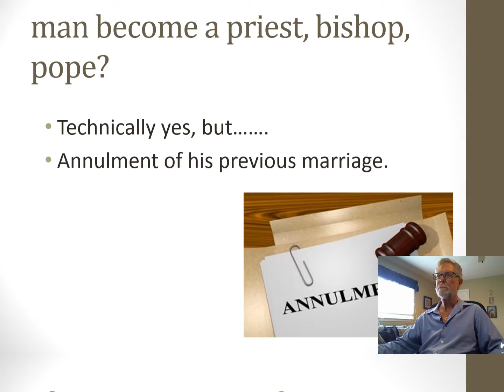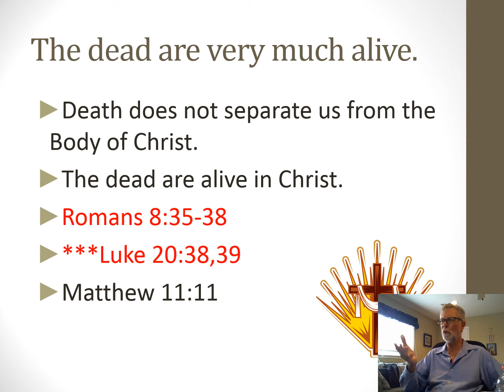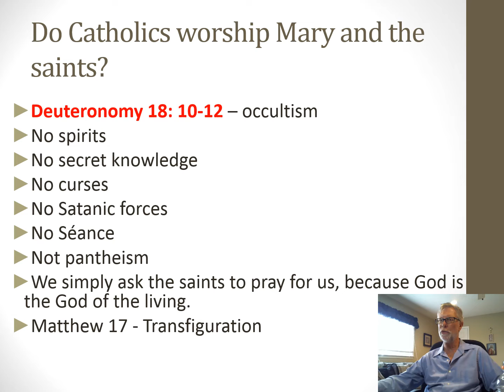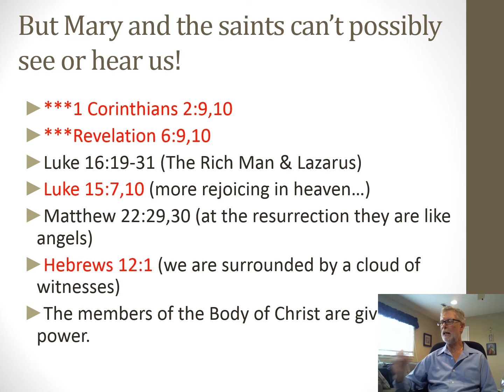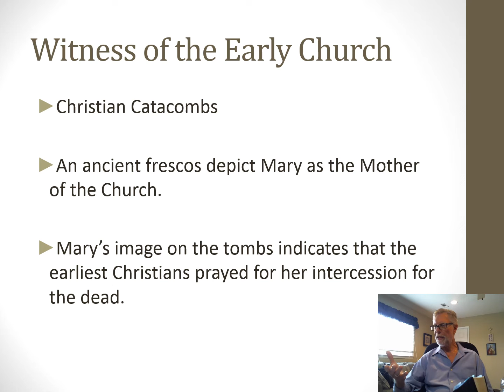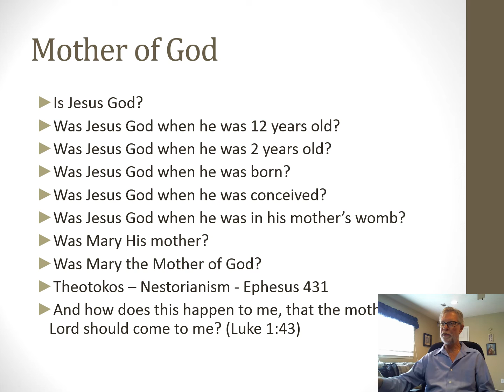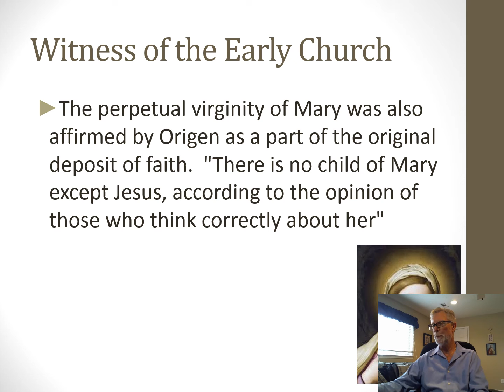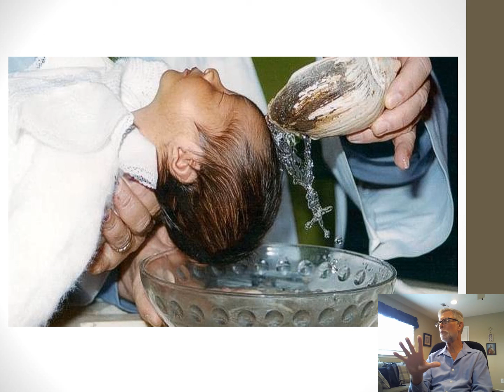Apologetics Mary & the Saints